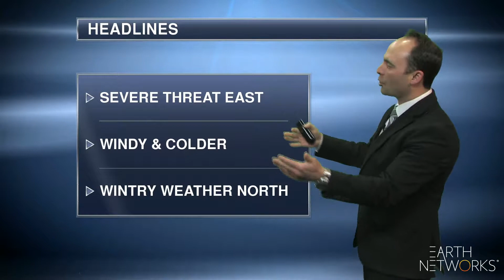southcentral_regional_EN_1080_01232019